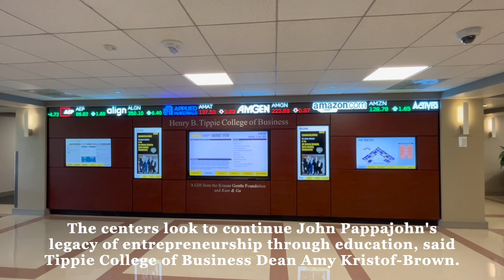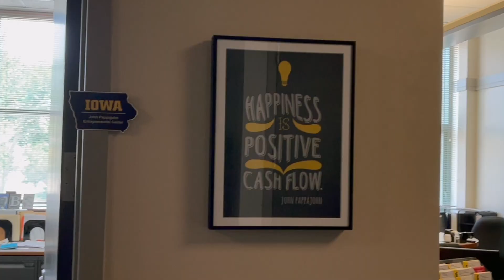UI JPEC enters new phase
After nearly 30 years of weathering the constantly changing entrepreneurial landscape, the University of Iowa John Pappajohn Entrepreneurial Center (UI JPEC) is entering a new, transitional phase.

Read the full story at corridorbusiness.com